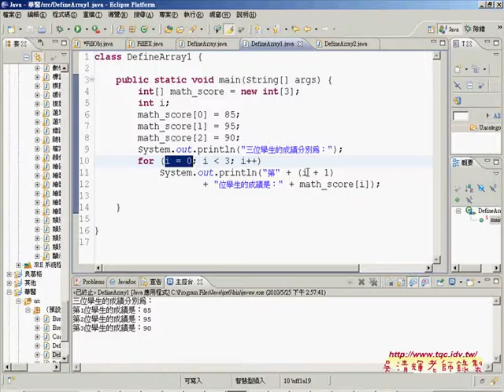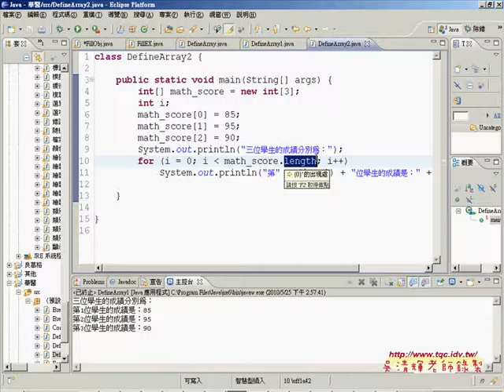19成績輸入修改成for迴圈